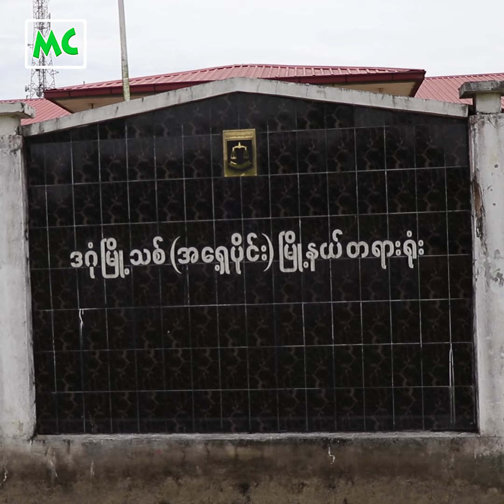မင်းထက် နဲ့ နှင်းအိရွှေရည် တို့ရဲ့ ဒုတိယအကြိမ် ရုံးချိန်း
သရုပ်ဆောင် မင်းထက် အား ကာမလိမ်လည်ရယူမှု ရာဇသတ်ကြီး ပုဒ်မ (၄၁၇) ဖြင့် တရားစွဲဆိုထားသူ တရားလို မနှင်းအိရွှေရည်၊ တရားစွဲဆိုခံထားရသူ မင်းထက် တို့ဟာ ဒီကနေ့၊ အောက်တိုဘာလ (၁၁) ရက်နေ့က ရန်ကုန်၊ ဒဂုံမြို့သစ် (အရှေ့ ပိုင်း) မြို့နယ်တရားရုံးသို့ ဒုတိယအကြိမ် ရုံးချိန်းအဖြစ် လာရောက် စစ်ဆေးမှု ခံယူခဲ့ကြပါတယ်။

@MyanmarCelebrity Update: Hnin Ei Shwe Yi sued Actor Min Htet